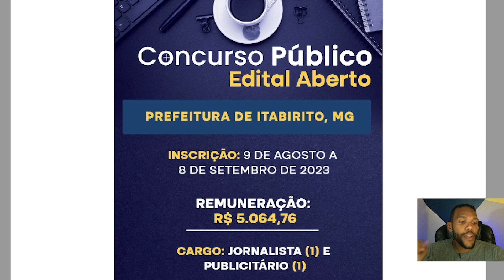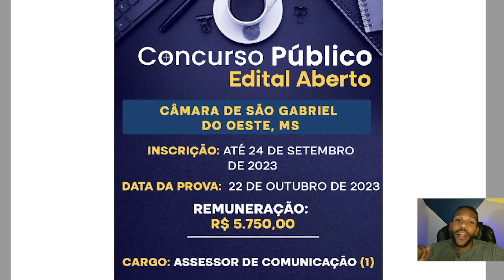Concursos para Comunicação Social [ Radar dos concurso - Setembro 2023]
✅Curso Estratégia Concursos:
Cupom

✅Concursos para Jornalista, Publicidade, Relações Públicas e diversas ênfases da comunicação Social com inscrições abertas em Setembro de 2023.

✅O canal dos comunicólogos!
Dicas de forma simples e direta sobre concursos públicos e vagas em Comunicação Social, dicas para sua aprovação, vídeo-aulas com os assuntos mais cobrados e entrevistas com profissionais da comunicação!

A página dos Comunicólogos!